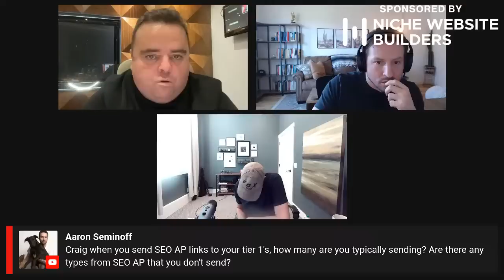Best Place to Learn SEO, Cashflow Digital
Interested in building out your own Niche Website, check out how Niche Website Builders can help you do just that